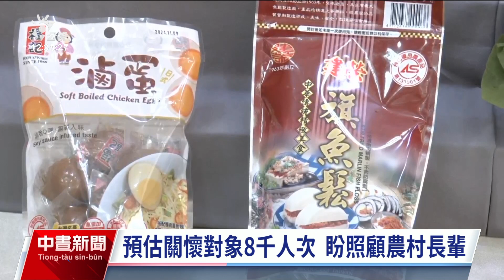2025台灣邁入超高齡社會 農業部與民間送食品關懷長輩｜20230912 公視中晝新聞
台灣即將在2025年進入超高齡社會，為了農村長輩的飲食健康，農業部結合民間力量，透過營養師協助，選出適合長輩飲食需求的在地食材食品，在中秋等5個節慶時，送暖關懷長輩。